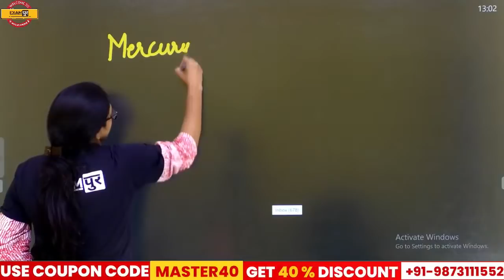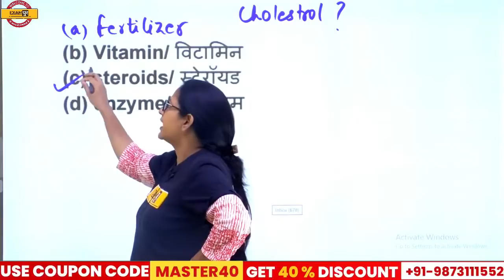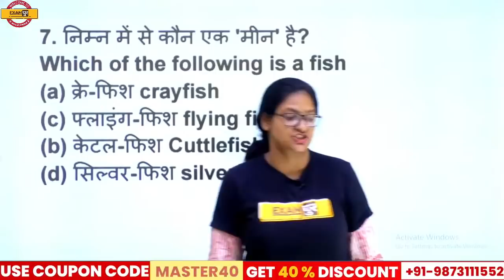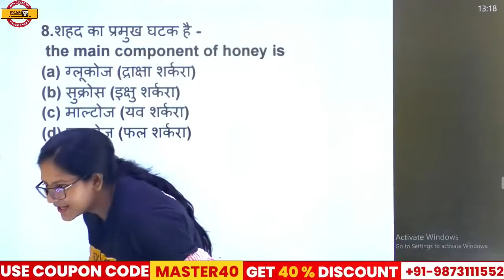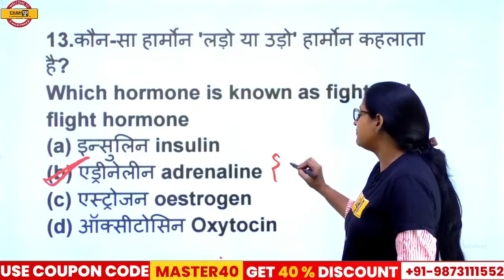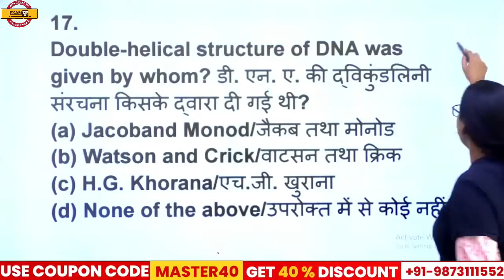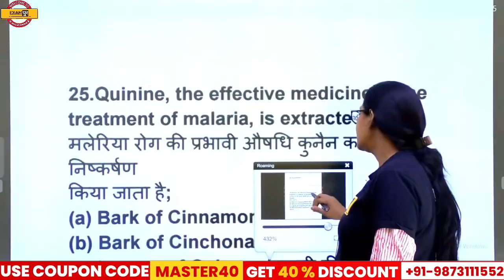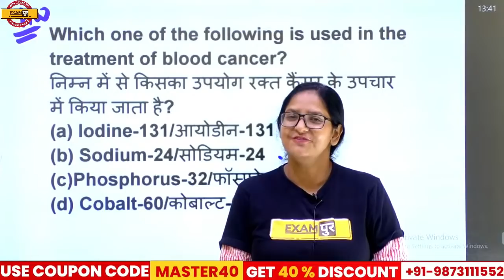SSC MTS 2021 | Science Classes | Science MOCK TEST | Science By Purnima Mam | 14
SSC MTS 2021 | Science Classes | Science MOCK TEST | Science For MTS Exam 2021 | Science By Purnima Mam | 14

जिन बच्चों ने MTS का फ़ॉर्म भरा हुआ है वो कृपया इस फ़ॉर्म को ज़रूर भरें !